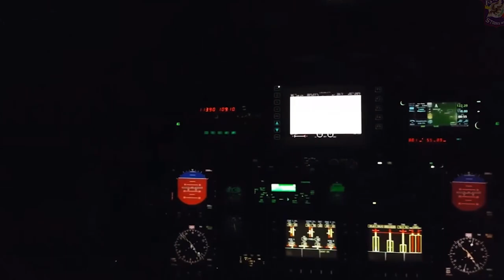AFP @ 87 | Philippine Air Force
WATCH  |  As we celebrate the Armed Forces of the Philippines' 87th Founding Anniversary, your Philippine Air Force reinvigorates its commitment as guardians of our precious skies and valiant bearers of hope, persistently providing quality services as it proves its worth as an Agile and Dependable force ready to respond for peace, security, and national development.